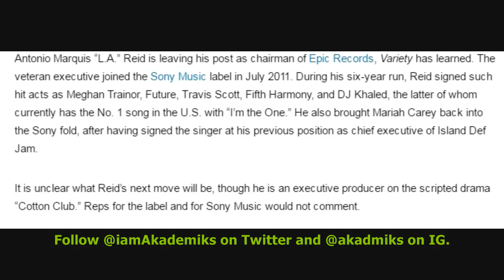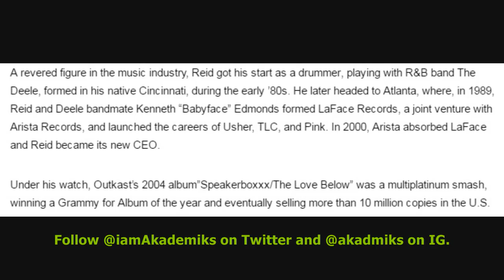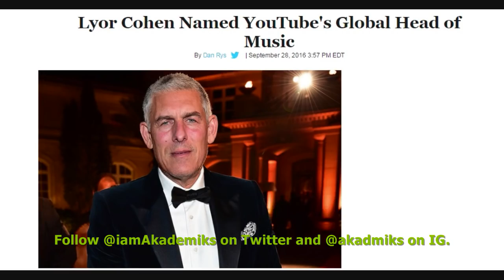LA Reid Leaves Epic Records / Sony Music Entertainment.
DJ Akademiks Speaks on LA Reid Leaving Epic Records / Sony Music Entertainment.